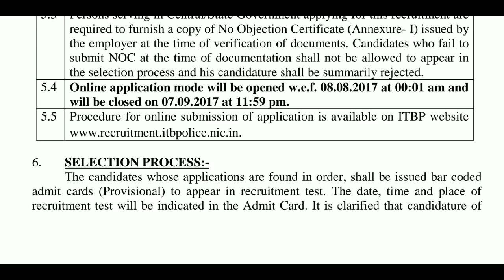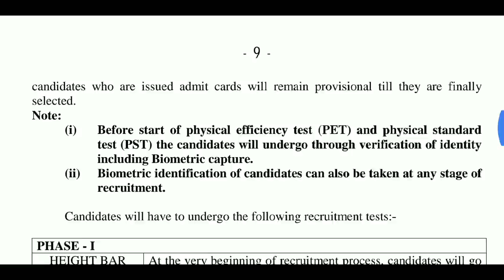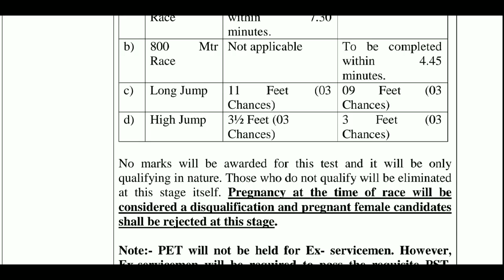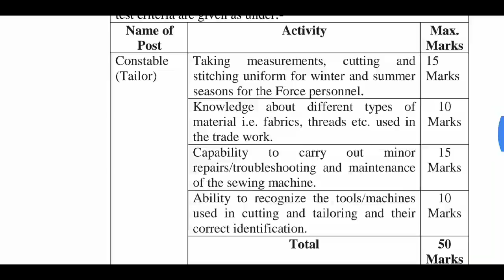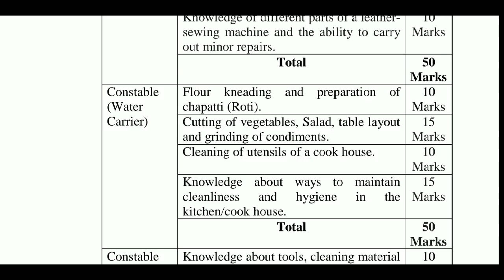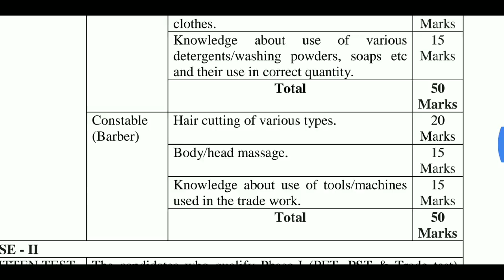ITBP Physical Fitness Test कैसे होगा Physical और Trade Test in hindi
ITBP Constable Tradesman physical fitness test and trade test in hindi